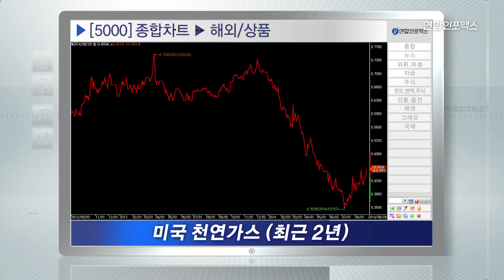[주간전망대] 중국과 디커플링되는 석유화학주 #2014.09.01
주간전망대 80회 셰일가스 역습! 석유화학. 중공업 '급락'

전세계에 불고 있는 셰일가스 개발붐으로
국내 기간산업은 되려 역풍을 맞고 있다.
정제마진 악화와 플랜트 수주 급감,
미국 가스기반 화학제품 급증 등
정유, 중공업, 석유화학 산업의 실적 악화가
가시화되고 있다.
구조적 변화를 위한 대책은 무엇인가?